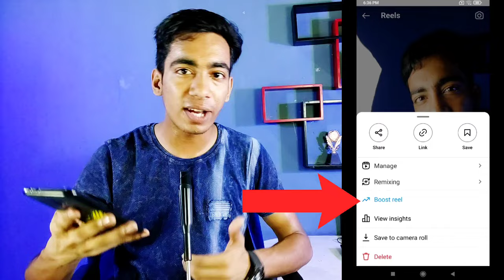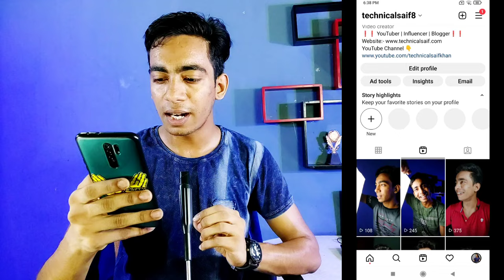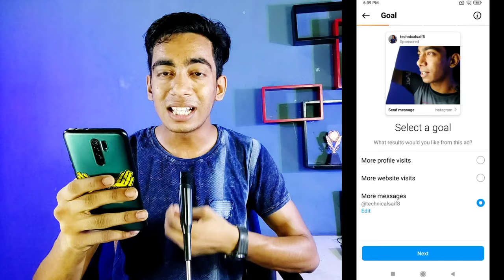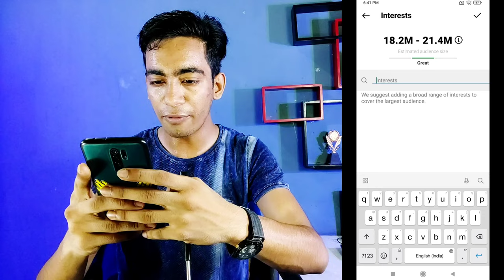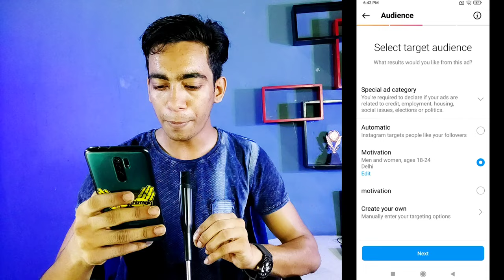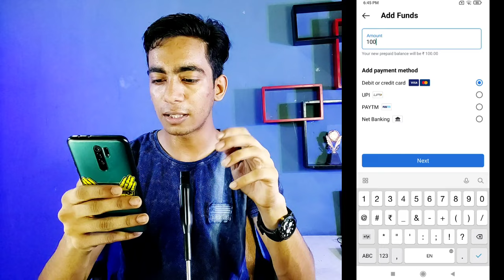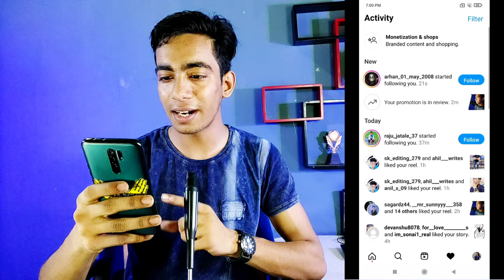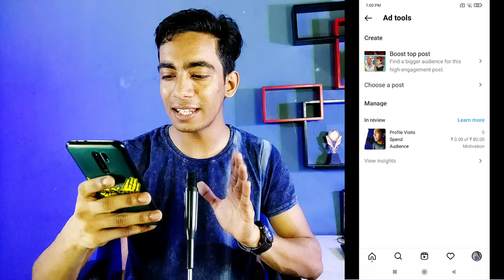Instagram Boost Reel Kaise Kare | Boost Reels On Instagram | How To Boost Reels On Instagram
Best Tripod
Best Ringlight
Green Screen
Black Screen
Laptop
Phone
Background Design